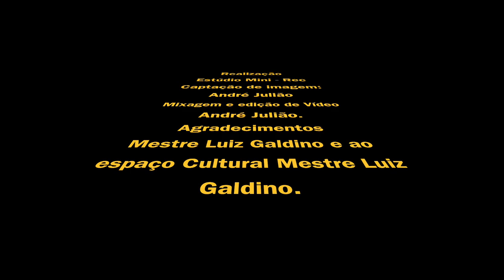Cabaré de Bandido - Dominguinhos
A TV Julião apresenta um visão do lado (B) do mestre Dominguinhos com suas belíssimas musicas instrumentais pouco conhecidas. Esse universo do mestre são de uma riqueza imensurável. Por tanto uma boa oportunidade de reviver esses clássicos da música instrumental brasileira.